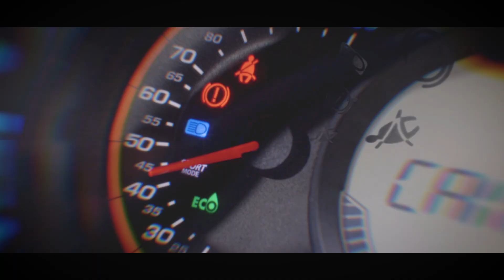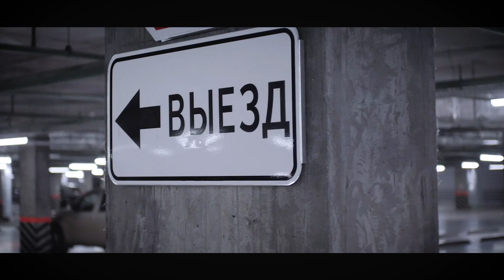Showreel 2020 by TWM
2020 год подарил нам много съёмок и мы с радостью готовы поделиться ими с вами! Пусть это видео и небольшое зато какое важное и объёмное.